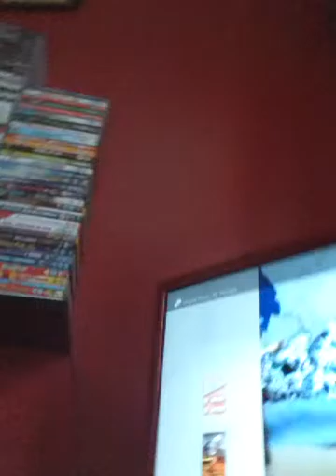Shout out#3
Also check out typical hazard and pro gamerz and Squiddy gamer